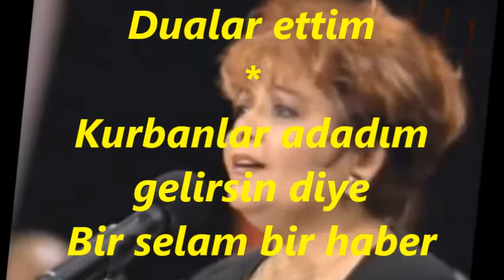Suna BATIGÜN KONAKÇI-Aşkımız Bir Ömür Bitmesin Diye (HİCAZ)R.G.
SOLİST:
*SUNA BATIGÜN KONAKÇI*
VİDEOYU YAPAN
*RECEP GAYRETLİ*
BESTE:  METİN EVERES
GÜFTE:  MEHMET ERBULAN
USUL:  NİM SOFYAN
MAKAM:   HİCAZ
Aşkımız Bir Ömür Bitmesin Diye
Diz çöktüm El açtım Dualar ettim
Sevgilim ellere gitmesin diye
Kurbanlar adadım gelirsin diye
Bir selam bir haber salarsın diye
Bir gece kapımı çalarsın diye